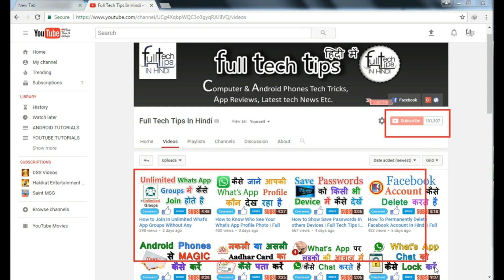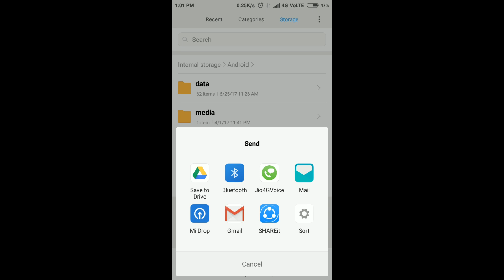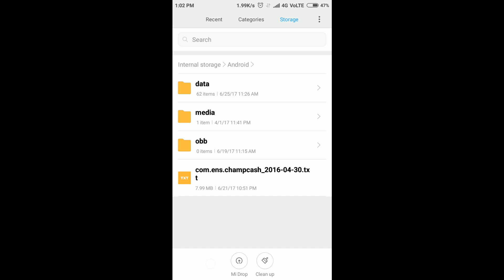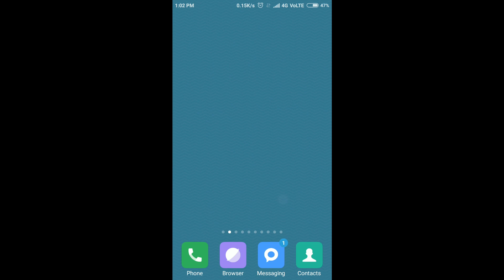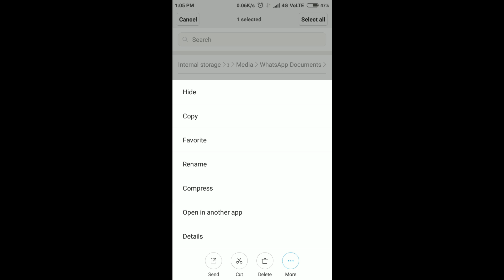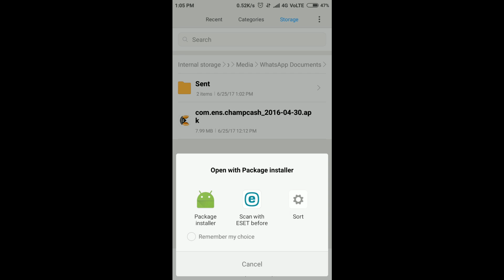How to Send Any Android App On Whatsapp In Hindi | Full Tech Tips In Hindi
Hello Friends Welcome to Full Tech Tips In Hindi Channel दोस्तों इस Video में  बताया गया है कि आप Whatsapp पर कोई भी Android App कैसे भेज सकते है   | दोस्तों अगर आप इसके बारे में जानना चाहते है तो इस Video को जरूर देखें | और दोस्तों अगर आपको यह Video पसंद आये तो Like और Comment जरूर करें और हमारे Channel को Subscribe कीजिये |